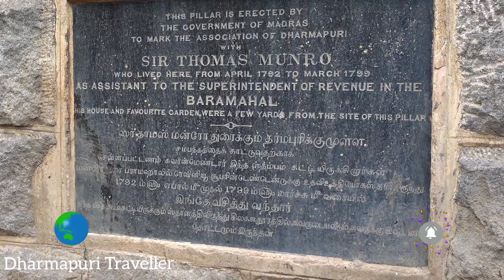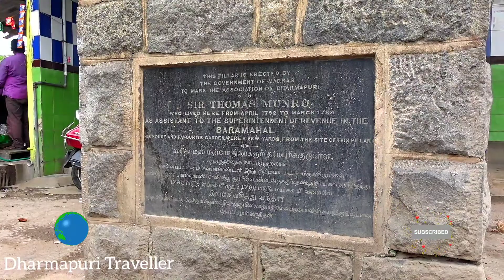தருமபுரி சர் தாமஸ் மன்ரோ நினைவுத்தூண் தருமபுரி /Sir Thomas Munro Pillar /Dharmapuri Traveller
தருமபுரி வரலாற்று சுவடுகள்

சர் தாமஸ் மன்ரோ
மன்றோ, தன் கடின உழைப்பாலும், திறமையாலும், கவர்னராக உயர்வுப் பெற்று,  பின்னர் கவர்னர் ஜெனரல் பதவிக்கும் பரிந்துரைக்கப்பட்டார்.

1792 ஆம் ஆண்டு முதல் 1799 ஆம் ஆண்டு வரை தருமபுரிப் பகுதியின் ஆட்சியராகப் பணியாற்றினார் (துணை ஆட்சியர்). வேல் பால் டிப்போவின் அருகில் இருக்கும் மன்றோ தூண் அவர் தர்மபுரியில் வாழ்ந்ததற்கான நினைவுச்சின்னம்.

 அங்கிருக்கும் முஸ்லிம் தெருவுக்கு போகும் வழியில் இருக்கும் குளம் அவர் கட்டியது.

அருகில் அவர் வீடு  இருந்தது. அதனைச் சுற்றி அழகானத் தோட்டத்தை அமைத்திருந்தார்.

 தர்மபுரியில் இருந்து, இருமத்தூர் அருகே இருக்கும் தென்பெண்ணை ஆறு வரை குதிரையில் சென்றுக் குளித்து வருவது அவருக்கு ரொம்பப் பிடிக்கும்.

காலை நேரங்களில், பாதுகாப்புக் காவலர்கள் இல்லாமல் குதிரையில் சென்று விவசாய மக்களுடன் உரையாடி, அவர்கள் குறையை அறிவது அவருடைய வழக்கம்.